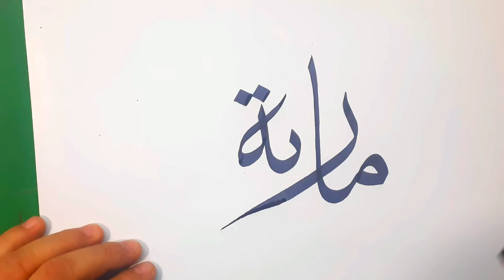كيف تكتب اسم مارية بالخط الثلث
كتابة مخطوطات بجميع الخطوط وأهمها خط الثلث
دى فيديوهات أقترحها  للمشاهدة أرجو أن تنال اعجابكم :